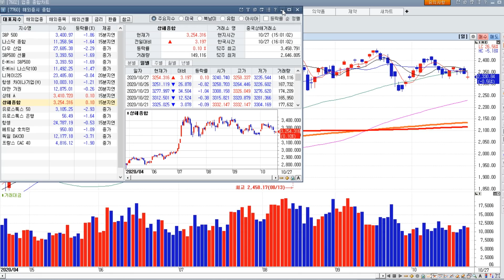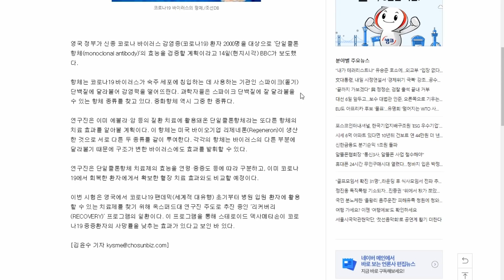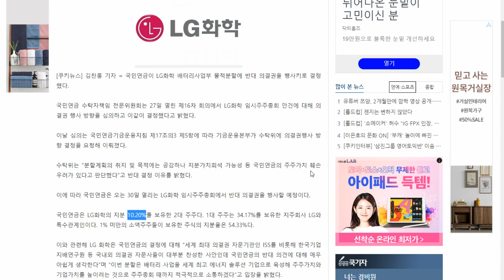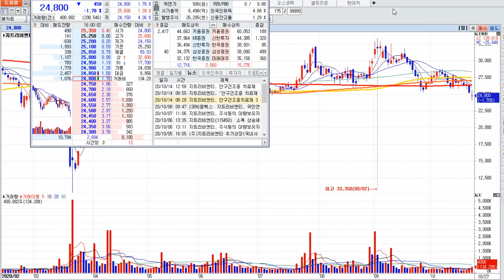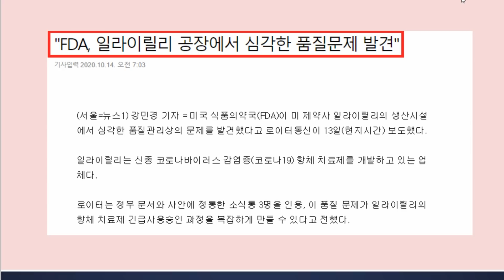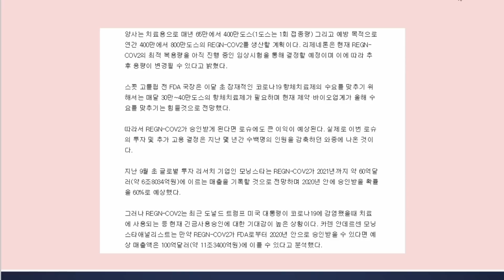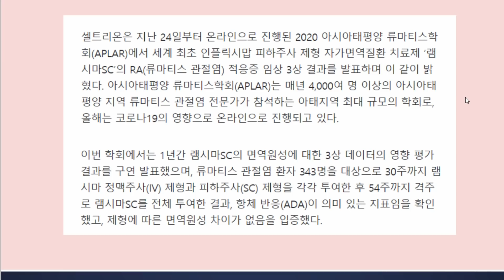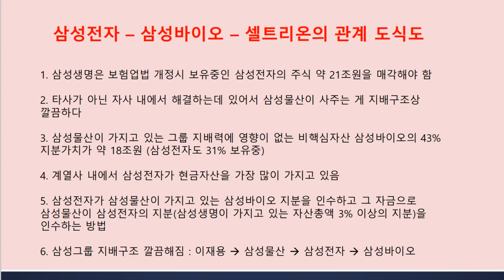외국인의 코스닥 대량매수, 저점 확인한 수급인가? 셀트리온의 코로나치료제 경쟁사 일라이릴리 개발 포기, 셀트리온 수조원 매출 가시화?(제넥신, LG화학, 셀트리온헬스케어)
편안한 저녁시간 되세요!